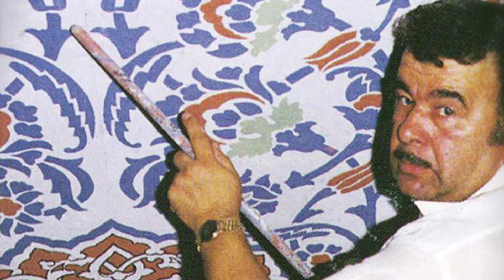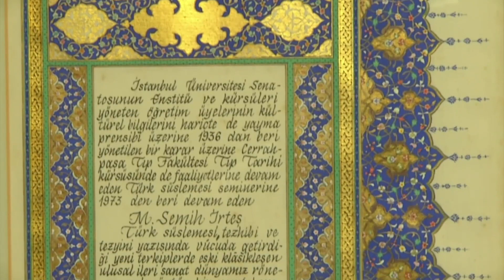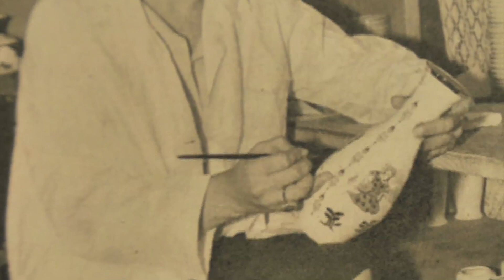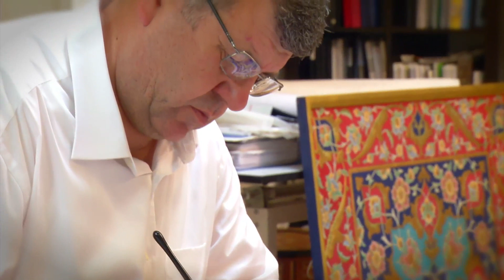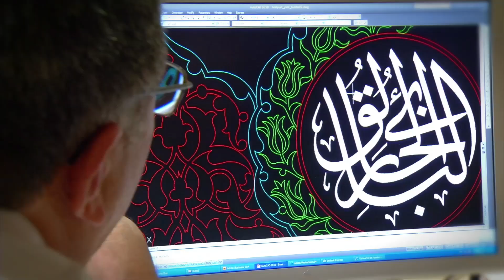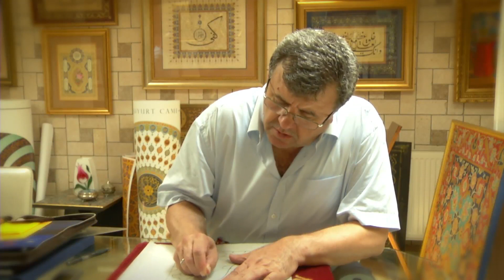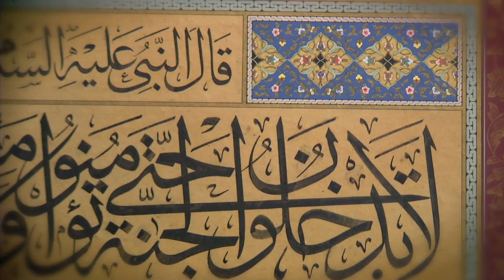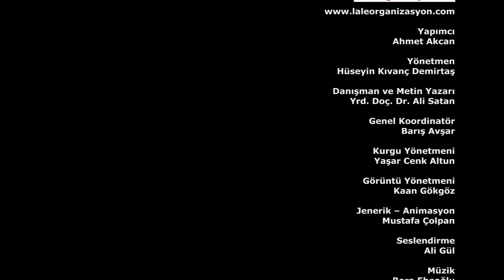4. Bölüm - Kalemişi (Semih İrteş)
İstanbul'un Ustaları Belgeselleri 4. Bölüm -  Kalem İşi (Semih İrteş)